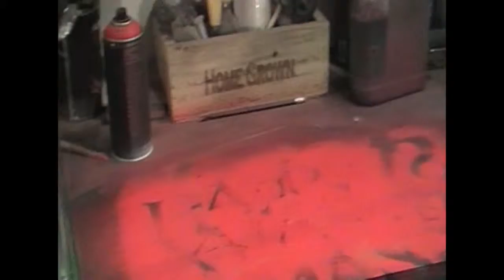Copy of making small table